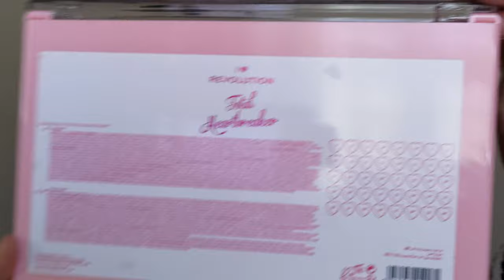😍 VIDEO RICHIESTA: MAKEUP OCCHI BORDEAUX 🎄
Ciao a tutti e buona Vigilia!!! 😘😊

Nel video di oggi mi trucco utilizzando uno dei colori che adoro: il bordeaux! 😍
Simona, grazie di cuore per la tua richiesta ❤️😘 e tanti auguri di Buon Natale a tutti!!! 🎅😘

xoxo